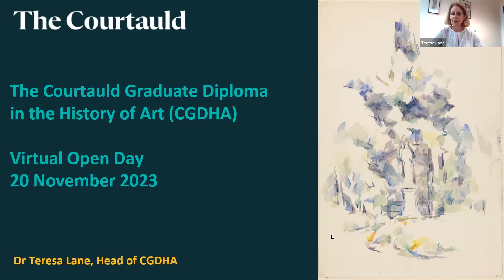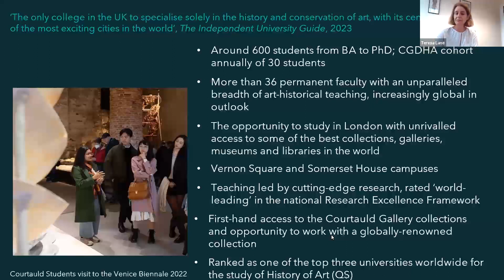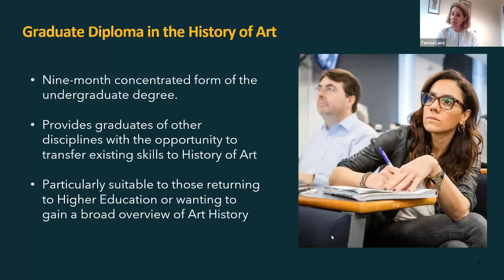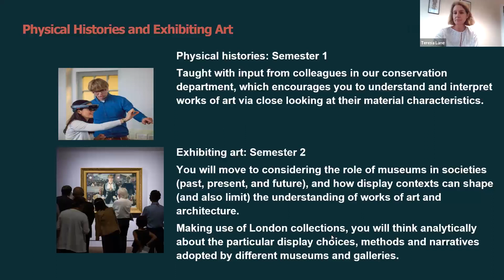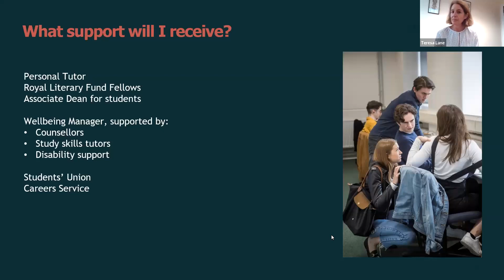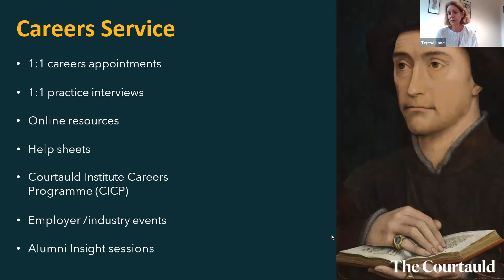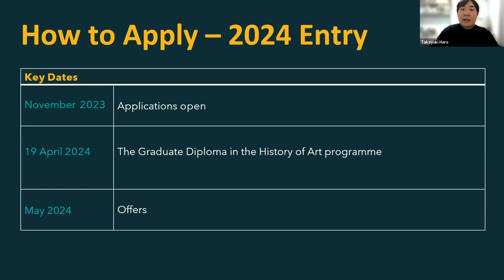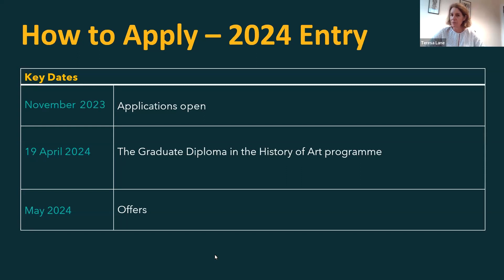The Courtauld Graduate Diploma in the History of Art | Virtual Open Day, 2023